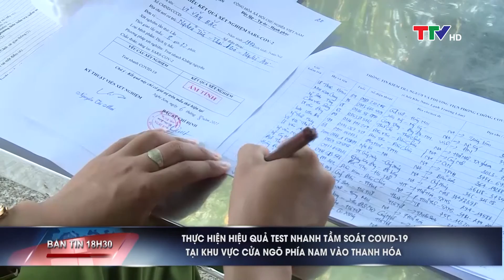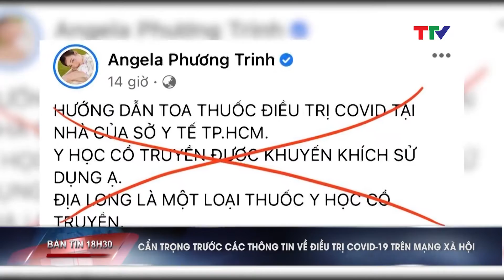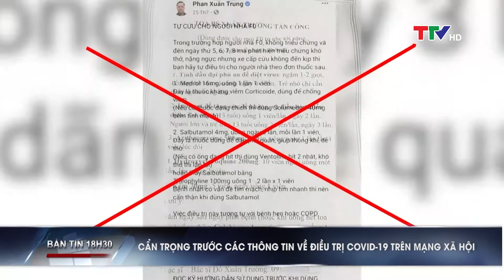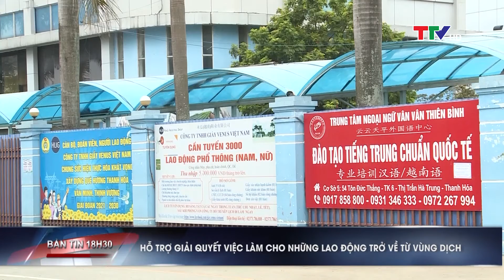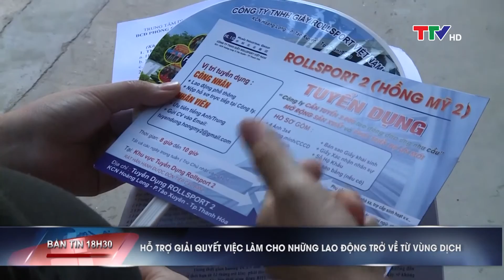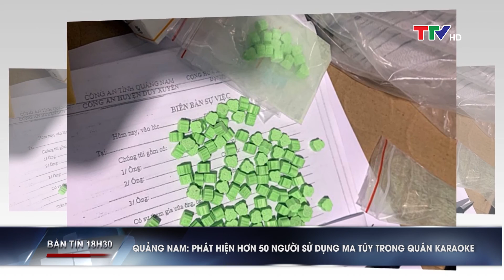Bản tin 18h30 ngày 25/9/2021